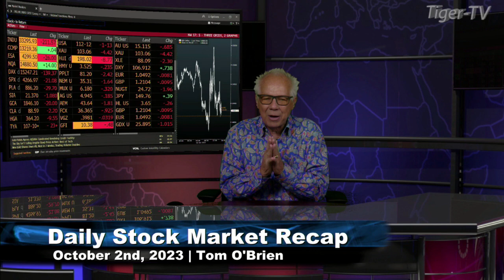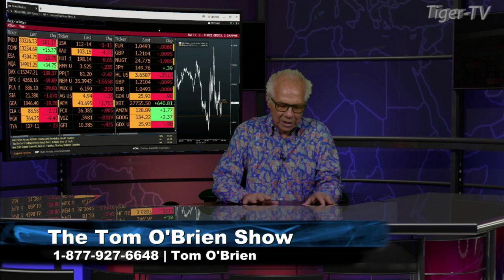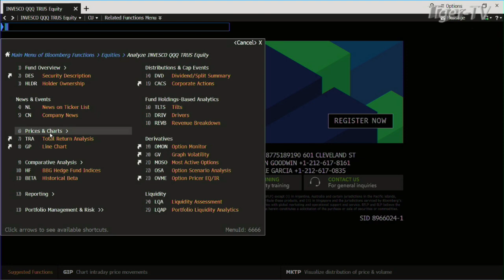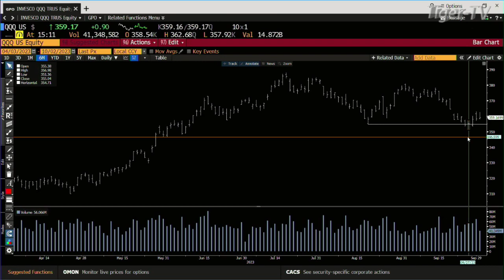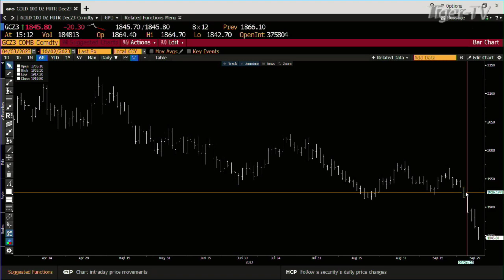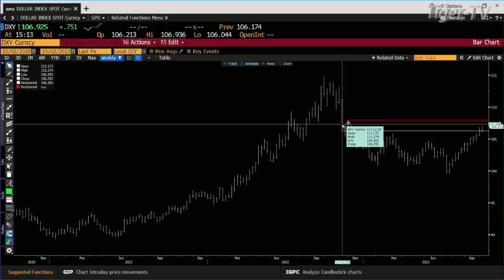October 2nd Daily Market Recap - 2023